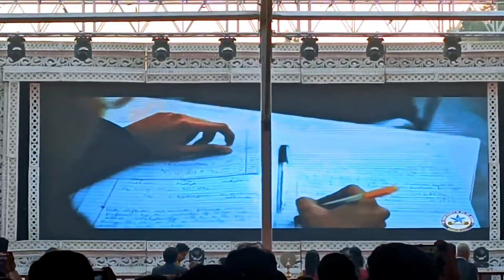Dr Kiran Saujiya First Fanfest Function || With Friends || Mainpuri Uttar pradesh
Shot by = Rohit Kashyap ❤️
Edit by=. Rohit Kashyap